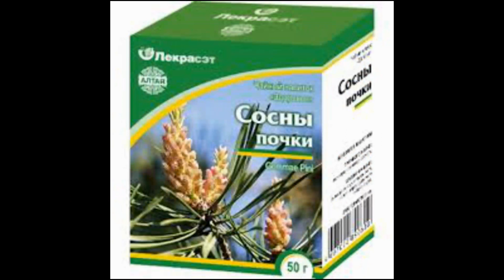Как лечить и вылечить кашель в домашних условиях. От кашля для взрослых и детей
У вас сильный сухой кашель? Как вылечить кашель, бронхит натуральными и безопасными средствами? Лечение кашля необходимо проводить незамедлительно различными народными средствами. Это простой и удивительный рецепт от кашля и при простуде из отвара сосновых почек. Если вы страдаете от сильного сухого кашля и бронхита, то этот авторский  рецепт позволит вам вылечить кашель, снять воспаление горла, легких и бронхов, усмирить бронхит. В комплексном лечении кашля, гриппа, ОРВИ и простуды этот рецепт вам обязательно поможет 100%

- За 1 ночь избавит от кашля и бронхита чудо компресс. Эффективный сильнейший рецепт при сильном кашле

- Кашель домашнее лечение ! Молоко от кашля! Лучшие рецепты с молоком при кашле

- Кашель домашнее лечение! Лук от кашля! Лучшие рецепты с луком при кашле

- Плейлист -Кашель ! Простуда! Ангина! Бронхит! Ларингит ! Более 100 рецептов